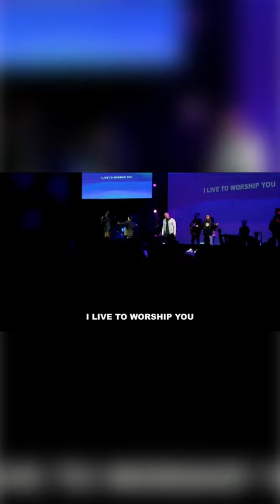To Worship You I Live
A special moment from our night of worship at @Lakeshoresocial